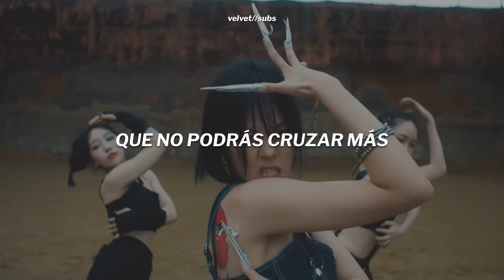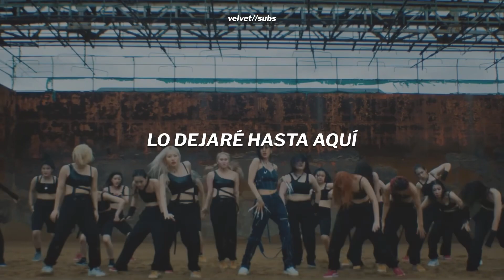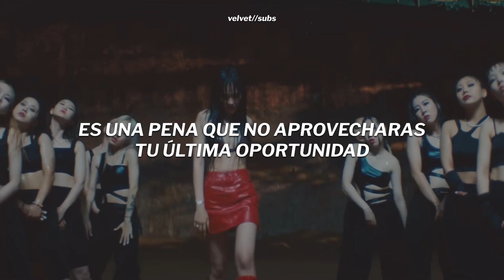BIBI - BIBI Vengeance |SubEspañol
BIBI//BIBI VENGEANCE

VENGEANCE;;
En español
En letra
Traducida
Subtitulada